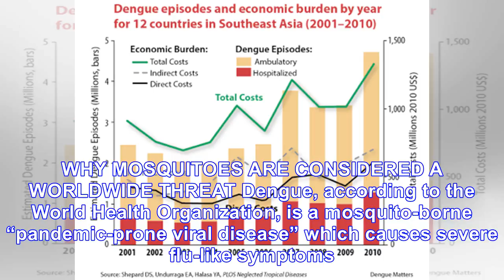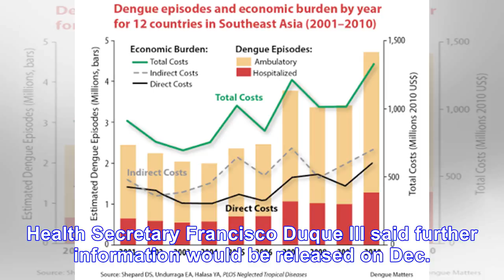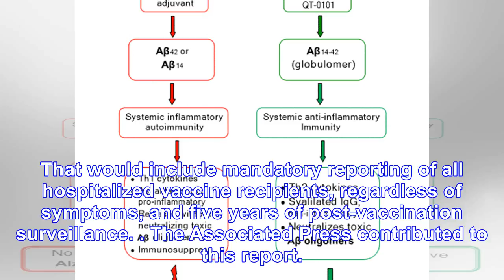Dengue vaccine program halted in philippines after study shows it could worsen outbreak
Hundreds of thousands of children in the Philippines have been given a dengue vaccine which may wors...